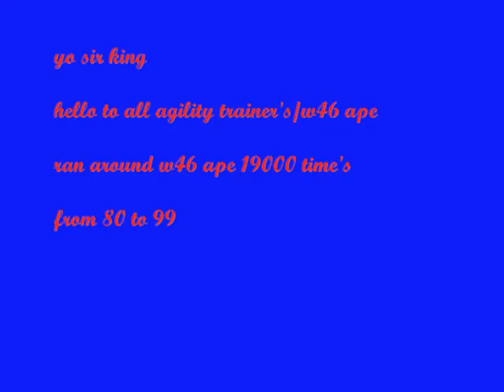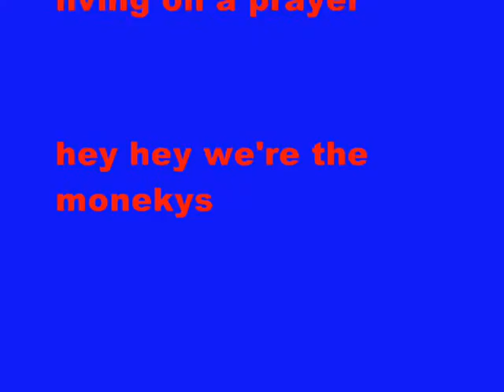yo sir king 99 agility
99 agility yo sir king sub plz
this music is not mine, but fucking utube took it of anyway, haha like im the only one